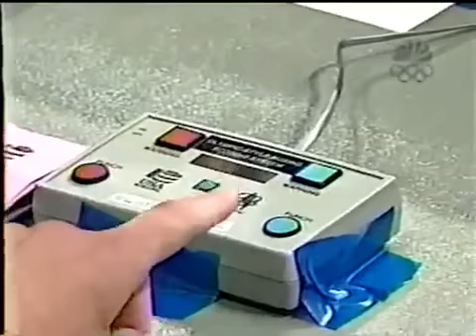Brian Viloria vs. Nonito Donaire AMATEUR FIGHT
Two Filipinos vying to qualify for the 2000 Sydney Olympics in boxing. Jhonny Gonzales vs Abner Mares Round 1 KO,Gonzales KO Mares in round 1,Showtime .